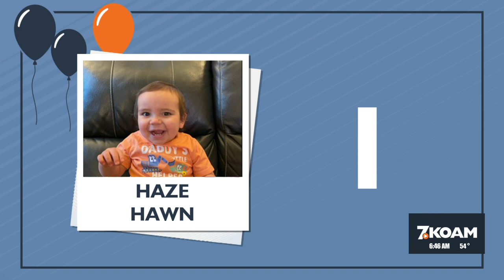Mar 7th - Birthdays and Anniversaries